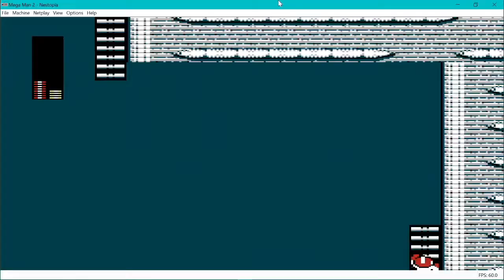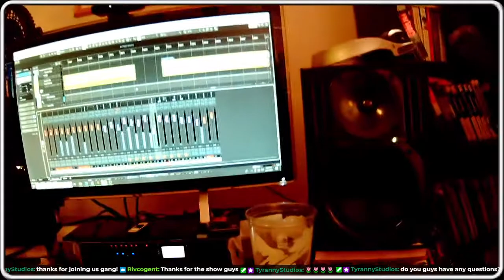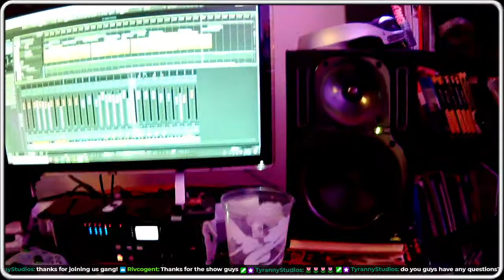Chillin' at Proto Man Sam's #8 - Super Spicy Tetris Surprise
It's Saturday, February 27th, 2021 the band descends upon the Proto Man Fortress to give you some raw VGM rock! The show starts with a glitch, in which resumes broadcast mid way through the second song. The band survives, nobody dies. Eric has the bright idea to eat peppers during a song, so that's the gimmick of this week's episode!

Be sure to catch the bands next live stream which usually takes place on Saturdays, 5pm-7pm H.S.T. (Hawaii Standard Time)

Brian Roberts on Guitar
Eric Barker on Keys
Sam Gardner on Bass
Sean Harding on Violin

00:00:00 Ken's Theme (Street Fighter II)
00:02:17 Those Who Fight Further (Final Fantasy VII)
00:10:15 Guile's Theme (Street Fighter II)
00:14:03 The Legend of Zelda Theme
00:16:42 Dr. Wily's Castle (Mega Man 2 / ロック・マン２)
00:23:06 Green Hill Zone (Sonic The Hedgehog)
00:29:48 Gourmet Race (Kirby Super Star)
00:34:45 Doom Castle (Final Fantasy Mystic Quest)
00:40:42 Metal Gear Solid Theme
00:47:37 Only A Plank Between One and Perdition (Final Fantasy VIII)
00:53:50 Shadowbringers (Final Fantasy XIV)
01:00:40 Tetris Theme A
01:09:45 Chrono Trigger Theme
01:13:15 Metroid Prime Theme
01:19:00 Overworld Theme (Super Mario World)
01:21:34 Mute City (F-Zero Racing)
01:25:00 Run (Final Fantasy XIII-2)
01:37:15 The Extreme (Final Fantasy VIII)
01:44:40 Phendrana (Metroid Prime)

Super Nintendo, GameCube, PlayStation, N64, Xbox, Gameboy, PS2, PS3, PSX, all featured in this video.